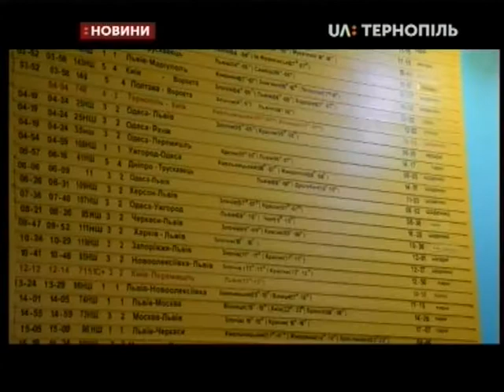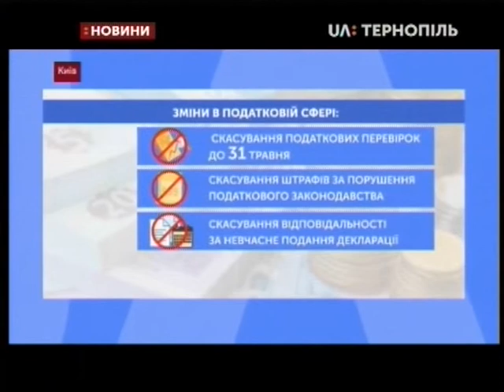17.03.2020. Новини. 17:00